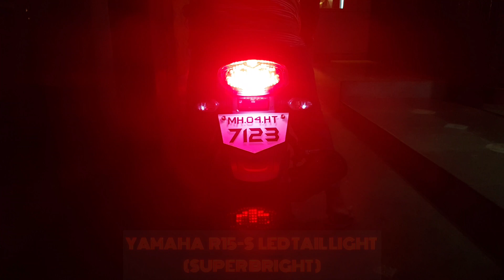YAMAHA R15-S LED TAIL LIGHT BY AVMOD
yamaha r15 v2 tail light price

yamaha r15 tail light price

r15 v2 tail price

r15 back light price

r15 tail price